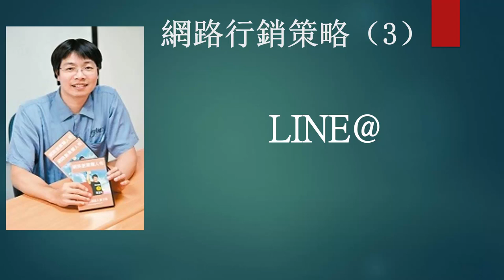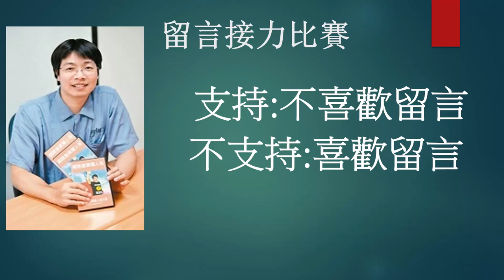陳其邁七大語錄│五大網路行銷策略│韓國瑜與他誰該當選的一千個理由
若您支持韓國瑜，請到以下貼文留言支持他的理由

這則影片向你介紹高雄市長候選人韓國瑜與陳其邁，特別著重在陳其邁七大語錄、五大網路行銷策略與兩點建議。

最後我們來玩一個留言接龍比賽:

如果你支持陳其邁，請在這部影片按 [不喜歡]、分享並留言為什麼你支持他當選的一個理由。記得將你的理由按照順序編號。

如果你支持韓國瑜，請在這部影片留言[ 喜歡 ] 、分享並留言為什麼不支持陳其邁當選的一個理由。記得將你的理由按照順序編號。

最後看誰的留言數最多，誰最快累積滿一千個當選理由，誰就贏!

開始留言吧 !

預告: 近期會發表柯文哲的影片，有興趣關注的人請先訂閱此頻道並按小鈴噹即可第一時間收到通知。

2. 加LINE生活圈好友